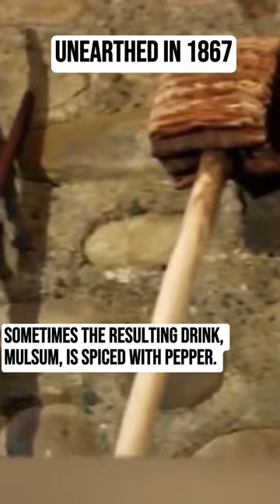Oldest Wine in Human History-most expensive wine?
in search for the oldest and possibly priceless wine, not what you'd expected